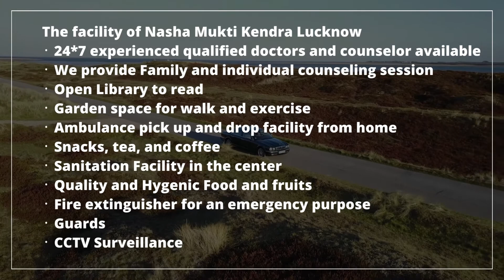Nasha Mukti Kendra Siwana, Nasha Mukti Kendra in Siwana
NASHA MUKTI KENDRA Siwana is one of the leading anti-drug treatment center in Siwana. Samarpan Nasha Mukti Siwana is one of the best rehab centers in India. To transform the life and values of not just our client but also his family and society as a whole and for every person to dawn upon the realization that life can be lived, and be celebrated even without the use of any substance.